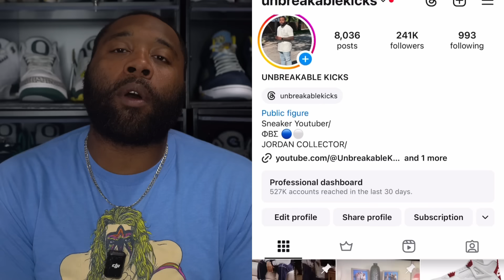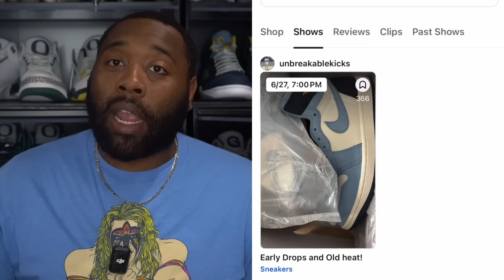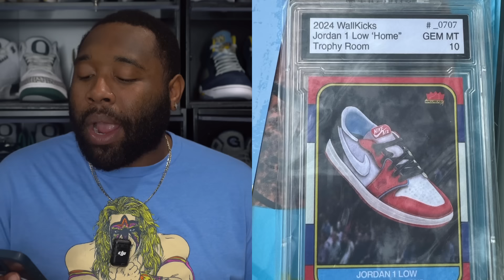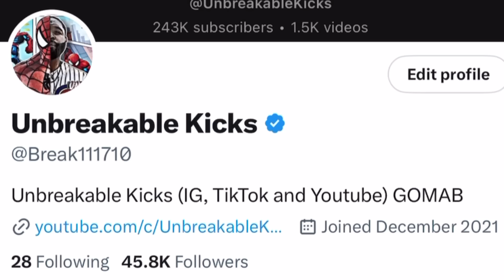AIR JORDAN 1s DROPPING EARLY! PLEASE!! DONT SPEND THOUSANDS ON THESE LIMITED AIR JORDAN 1 SNEAKERS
RESHOEVN8R!!!